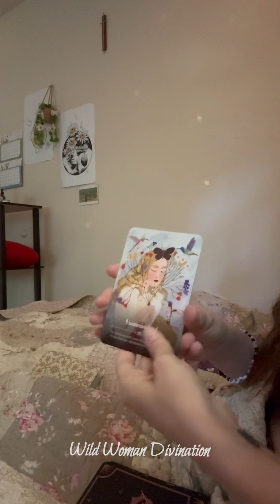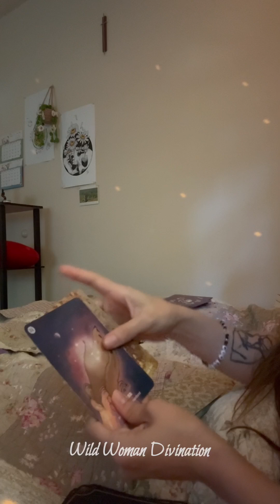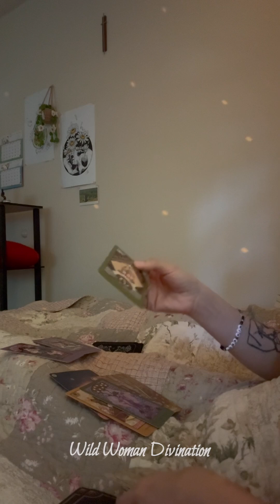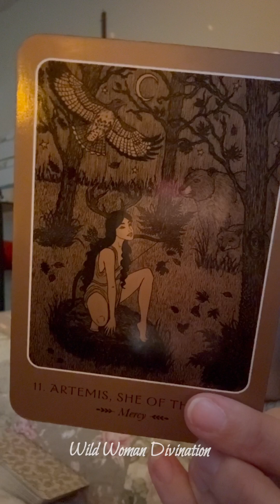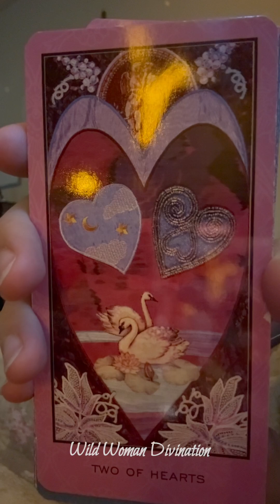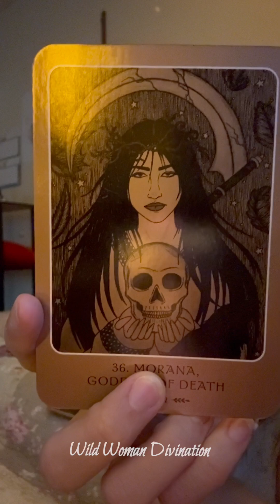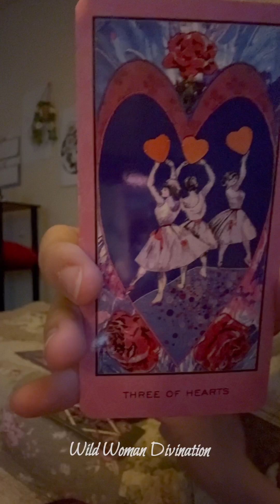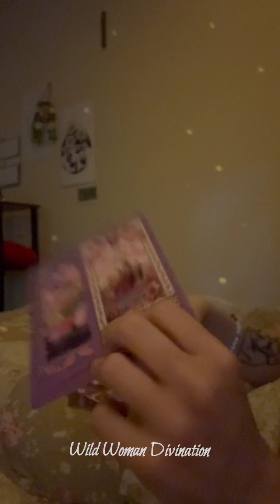WHAT DO THEY WANT TO TELL YOU/ WHAT DO THEY WISH THEY COULD SAY? Pick A Card 💋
PILE 1 3:03
PILE 2 21:54
PILE 3 43:40

If you feel called to leave a small tip for this reading, my cat and I thank you so so much. For transparency, any donations will be going exclusively to my cat’s medication and doctor visits, as well as paying my own medical infusions.

If you feel called to donate your money elsewhere instead of tarot readings, I encourage you to look at some of the links posted below.

If you’re looking for a professional to speak with, here are some links you might be interested in

More information on what’s happening globally and how to take action/stay aware.

Kenya

🛑 🛑 STOP PROJECT 2025 ‼️‼️

I will never respond to comments or DM anyone inquiring about personal readings or weird financial/gimmicky things.

Sending much love and well wishes to you all 🙌
May you be treated as you treat others